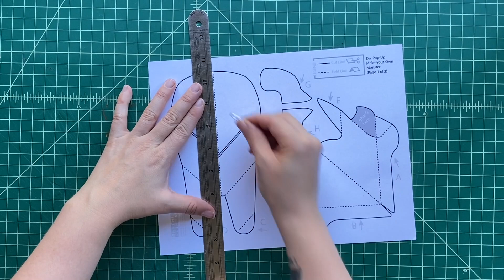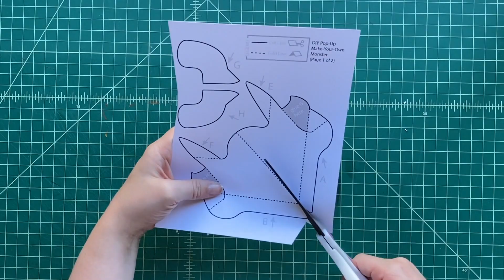DIY Make-Your-Own Monster from Matthew Reinhart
For me, Halloween has always been the 'craftiest' of holidays - with Christmas a close second (sorry, Santa) - whether decorating our yard with fake gravestones, carving up pumpkins into jack-o-lanterns or (most importantly to me) constructing my latest Halloween costume.  Anyhow, you feelin' crafty, too?  Now you can play Doctor Frankenstein and bring life to your very own monster (no lightning required) just in time for Halloween haunting, a Make-Your-Own Monster Pop!  Choose whatever kind of monster you like - ghoul, troll, witch, kaiju, ghost, vampire, werewolf - the list goes on!  Except, uh... thinking about all those monsters has me a little scared now.  Hope you enjoy and remember to be safe, smart and kind!

Please feel free to send me pictures or videos of the pop-ups you create from my Pop-Up Master Class videos - because I want to see them!

Tag me in any photos you would like me to see on the social media links posted below, but please be sure that you ask for a parent's permission first before you post beforehand if you are a kid.

Maybe I'll pick your request for an upcoming video!